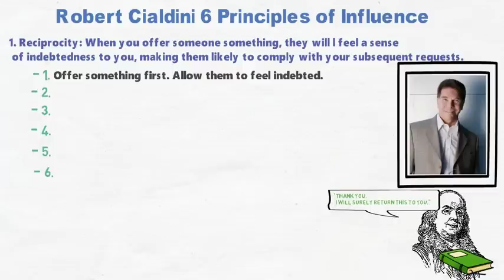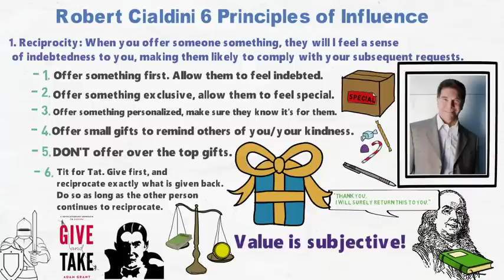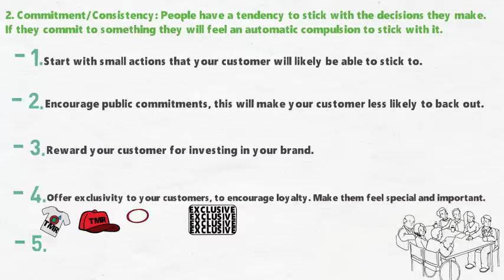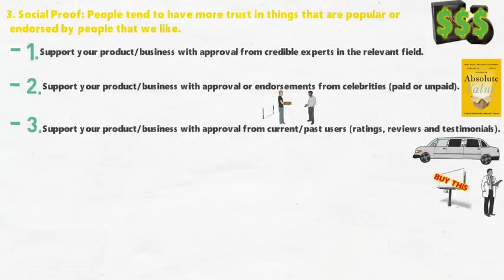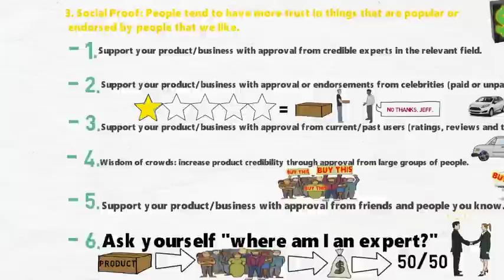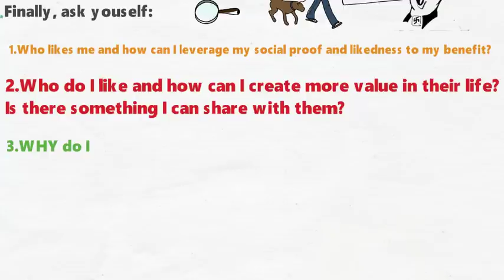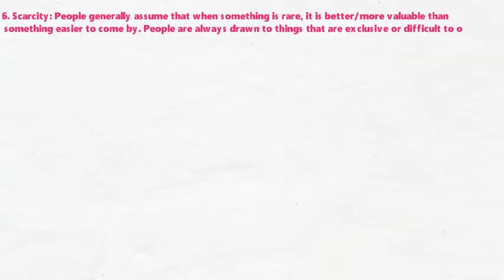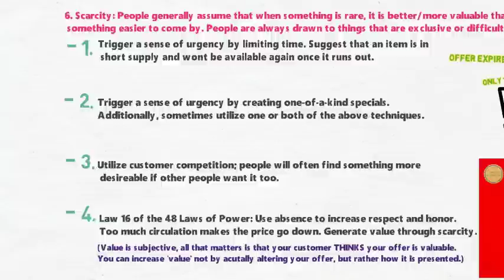Robert Cialdini's 6 Principles Of Influence || ANIMATED Book Summary/Review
6 Principles of Influence
Reciprocity
Commitment and Consistency
Liking
Social Proof
Scarcity
Authority